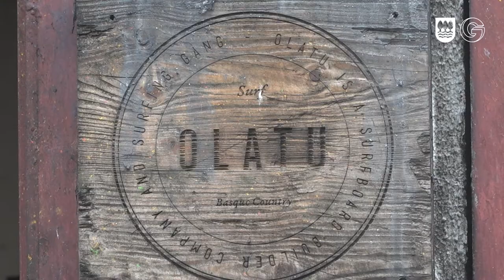Oiartzungo Pukas enpresaren sutearen inguruan elkartasun adierazpena